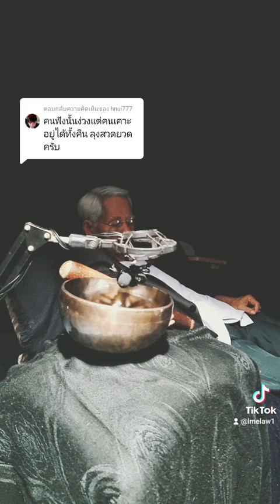@หนุ่ย ณัฐพงค์ LY:คนฟังนั้นง่วงแต่คนเคาะอยู่ได้ทั้งคืน ลุงสวดยวดครับ